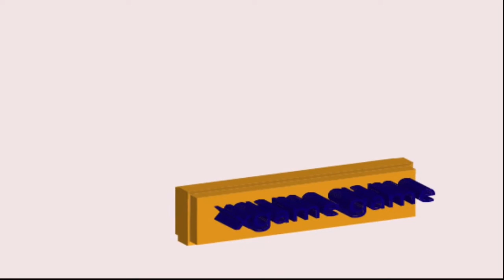Brawls stars PAM rank 15 poder 5 virei médico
Aí gente estou com mais um vídeo se vocês gostarem deixem o seu like e se escreva no canal e também divulguem com seus amigos e ative o sininho para não perder as nodificações e também não esqueça de me seguirem nas redes

Perfil da live no Xbox: uriel Henriquel